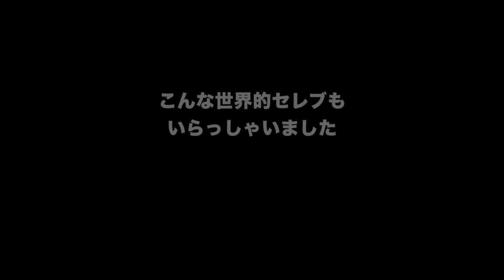グランプリ紀行2015年モナコ編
F1ジャーナリスト　ムッシュ柴田が行くF1取材の旅「グランプリ紀行」
F1グランプリを開催する街の人、グルメ、観光. いろいろ紹介しています（­グルメ情報が多いですかね. ）。しかも、更新はグランプリ開催中の金曜日！　現地の生の情報を、いち早くお届けします！

今回お届けするのは、2015年第6戦モナコGP編。市街地コースならでは！　今年もサーキットを歩いてみました。その道中、あんな人やこんな人に会いました。さて、誰が登場するのか？
今回も、セッションの合間に、ぜひお楽しみください！

ムッシュ柴田の「グランプリ紀行」　バックナンバー